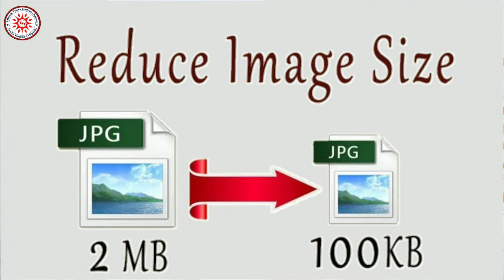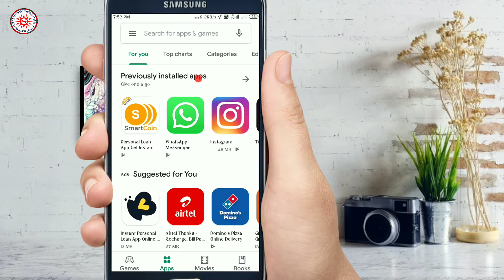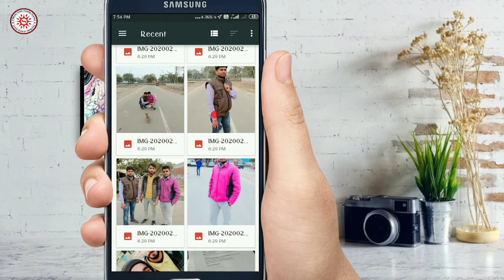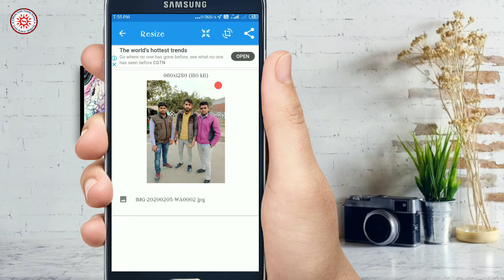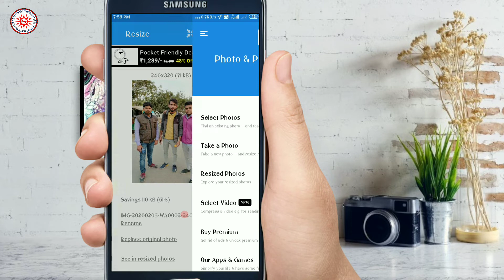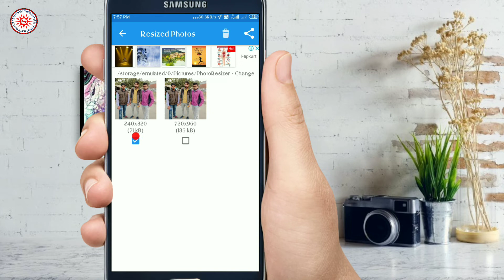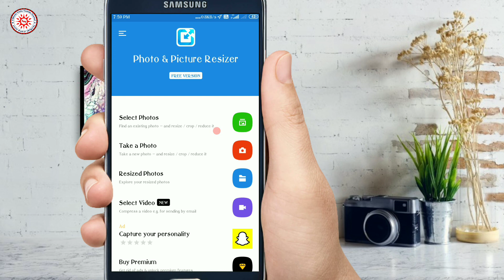How to resize and reduce photo and signature for online forms with mobile in hindi | Resize2mbto100k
How to resize and reduce photo and signature for online forms with mobile in hindi | Resize 2mb to 100kb.

किसी भी फ़ोटो व सिंगनेचर को mb से kb मैं बदलें ।

About this video :-is video mein aap janege ki aap apne photo aur signature ko apne android mobile se kaise resize aur reduse kar sakte hai sirf 30 sec mai. ssc, railway, Navy, and other government job ke liye.

My Mic
My Phone